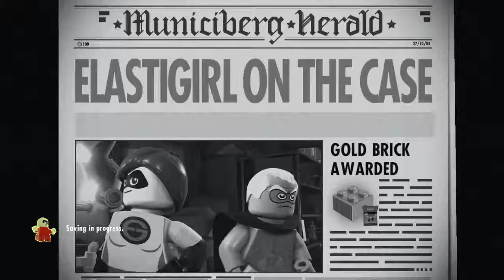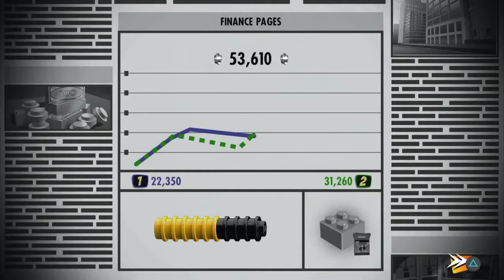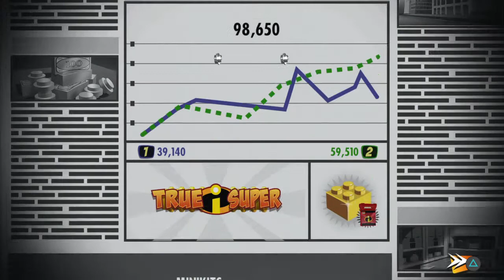Alex Plays Lego Incredibles